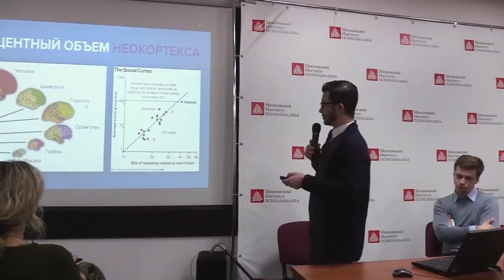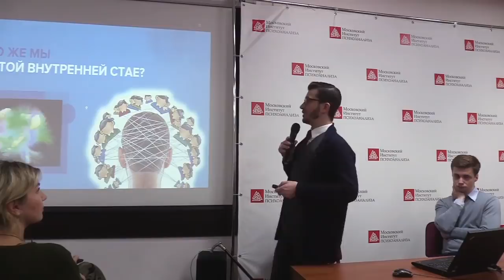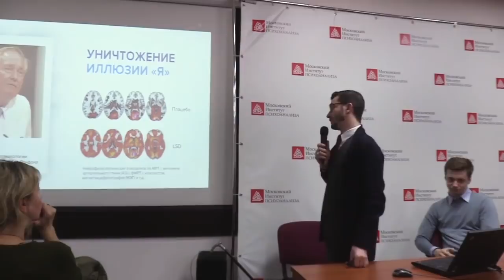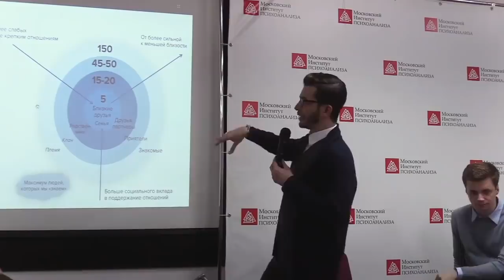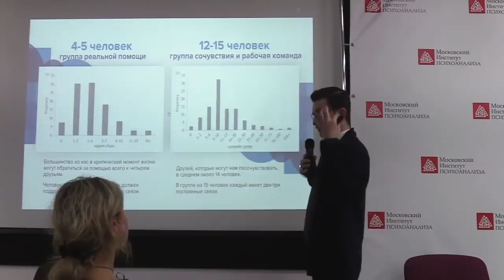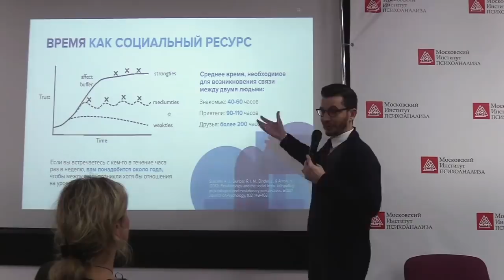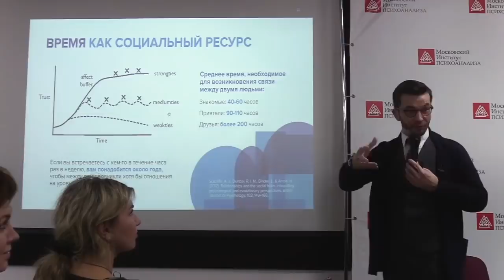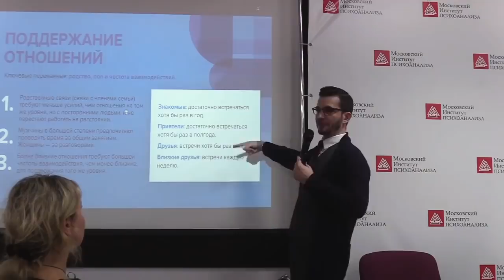Как быстро мы становимся друзьями и сколько их может быть? А.В. Курпатов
Отрывок лекции А.В. Курпатова «Нейрофизиология интеллектуальной деятельности» для Московского Института Психоанализа.